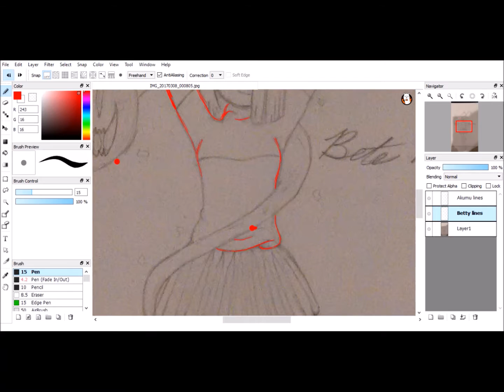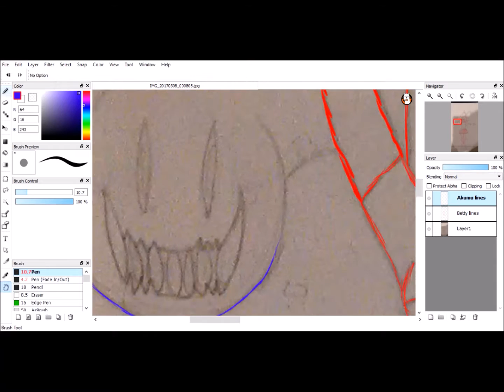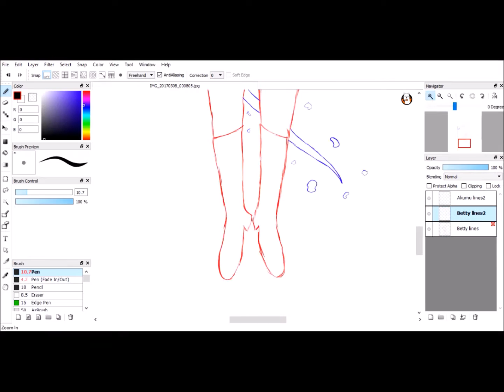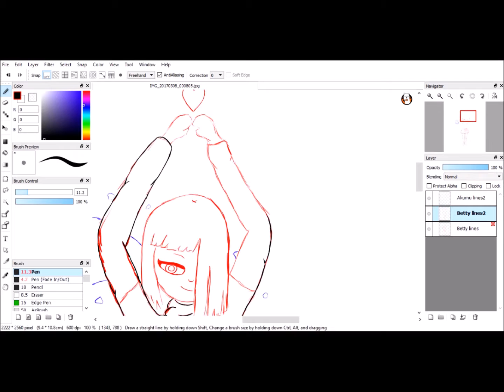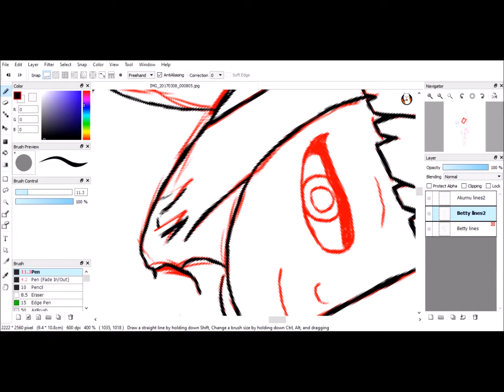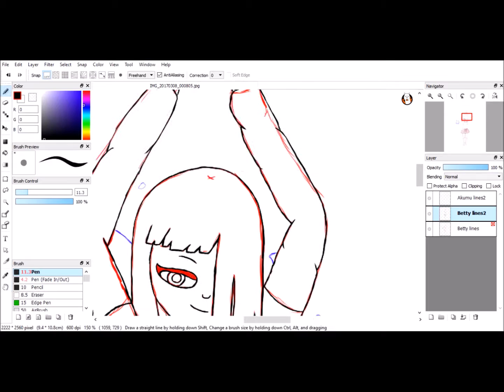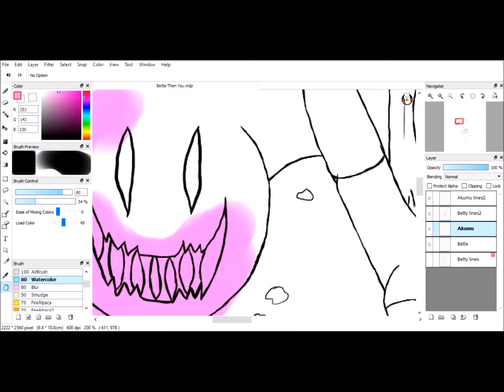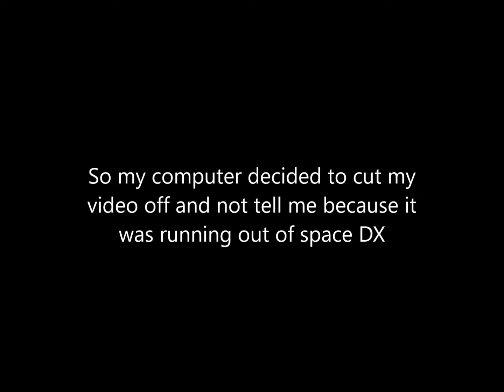Doodle Dash #5 | Bette Then You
I wanted to draw a picture that would make my brother, or any fan of Glitchtale, want to punch their screen. I think it worked:)
TT15

MUSIC
I'm not sure about the third one
System Corruption (alternate) by Harry Callaghan

EQUIPMENT USED
First Sketch - Paper
Final Drawing - Fire Alpaca
I use a Huion H420 Graphic Tablet and Pen
This was my first Doodle Dash useing a pen and tablet!!

Godspeed, ladies and gents